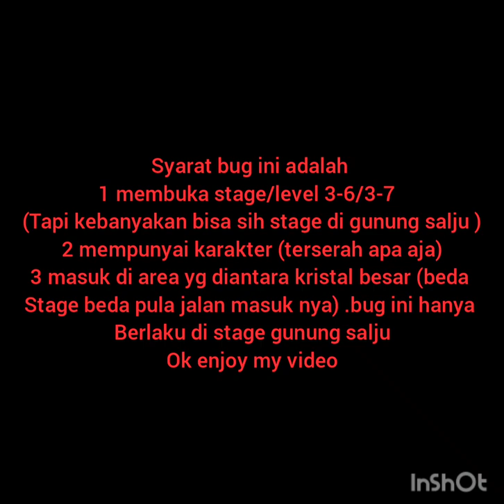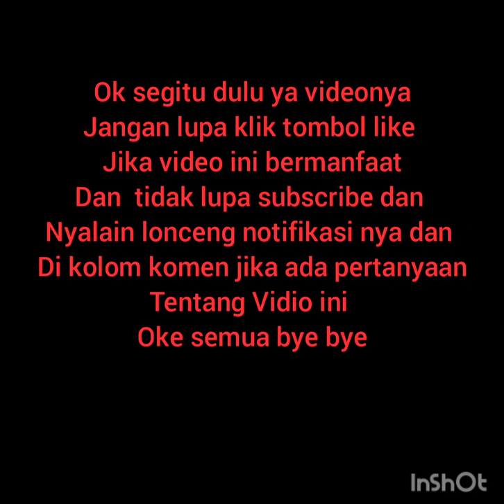Bug epic Conquest tembus